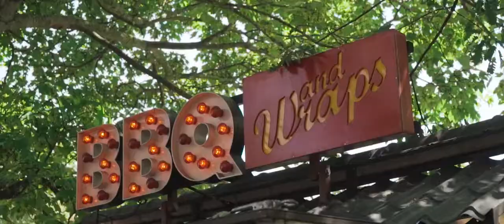Gueush at Barrio Cantina Promo Clip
Belgian's Bigger Food Truck Event